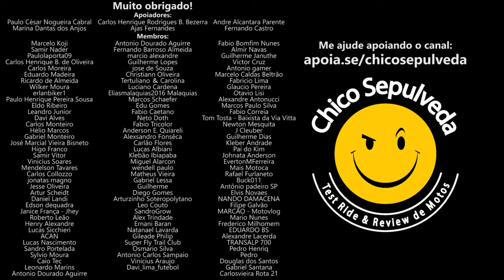Nova Bajaj Dominar - Seria uma mudança simples e rápida para chegar ao Brasil?